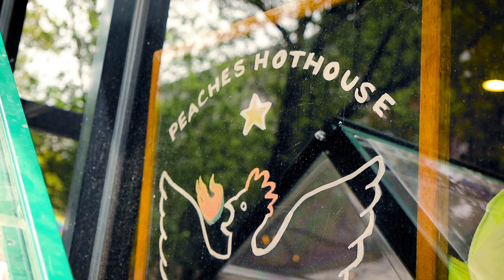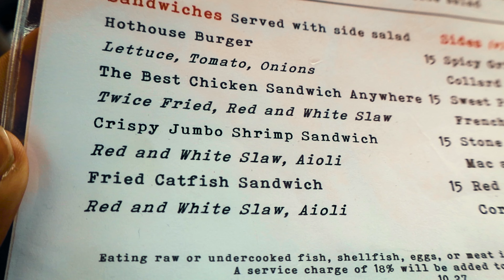Restaurants We LOVE in Brooklyn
We visited 6 restaurants in Brooklyn in 1 day and gave our feedback on our experience. We spoke about the ambience, the prices and the taste of the food at the restaurants!

1ST - BRUNCH - PEACHES HOT HOUSE - BEDSTUY
2ND - COFFEE - GUEVARAS - CLINTON HILL
3RD - LIGHT LUNCH / SNACK/ BRUNCH - NOSTRAND STATION - PROSPECT HEIGHTS
4TH -  ICE CREAM - AMPLE HILLS CREAMERY - PROSPECT HEIGHTS
5TH -  DINNER - SISTERS - CLINTON HILL
6TH - VIBES/HAPPY HOUR - ODE TO BABEL - PROSPECT HEIGHTS